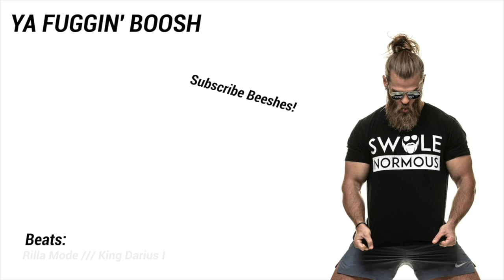Can You Be Fat AND Human? | Internalized Fatphobia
A whole lotta nonsense...